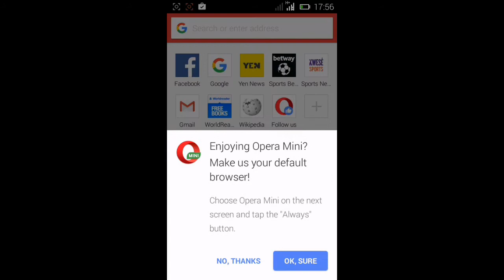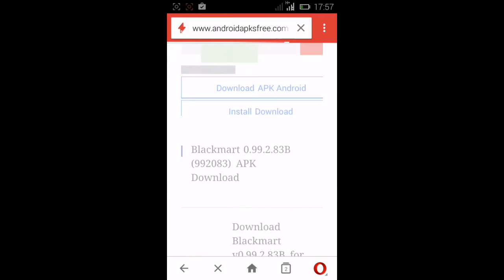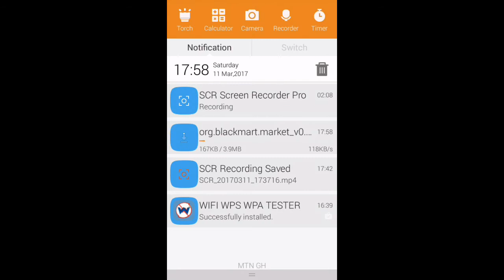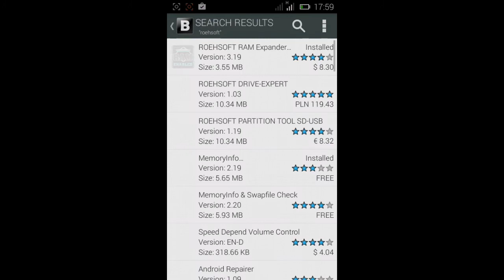How To Download Paid Apps For Free